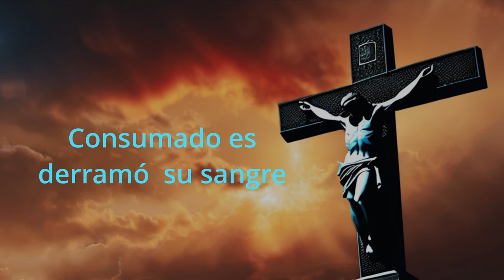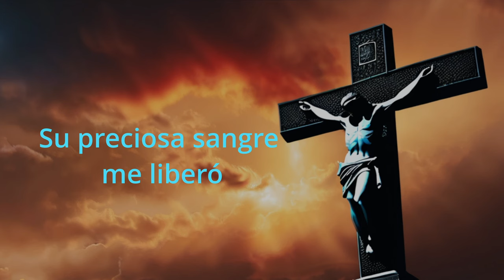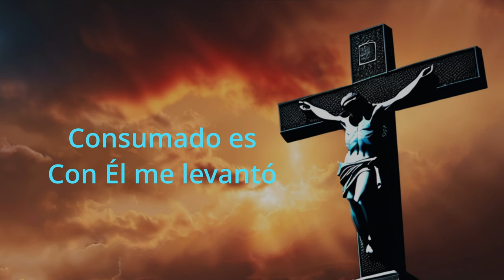Consumado Es- Video con letra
Una canción cristiana contemporánea escrita por Tim Atterberry. Como escritor, Tim escribe muchas canciones cristianas diferentes. Esta representa una de las canciones diseñadas con un sonido de R&B cristiano lento o hip-hop cristiano con alma, con un toque latino, voz masculina, coros de fondo, como un prompt en Suno. La voz principal es un clon entrenado por IA. El diseño de la portada fue hecho con Canva y Styler. Tiene sus artefactos y coros de fondo creados, pero lo hace asequible y posible para demostrar su habilidad de composición al mundo.